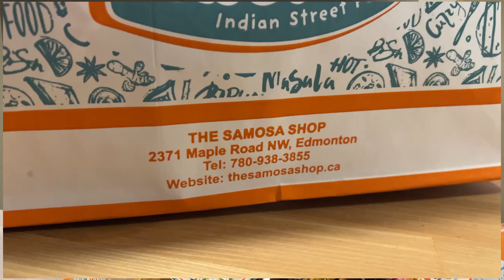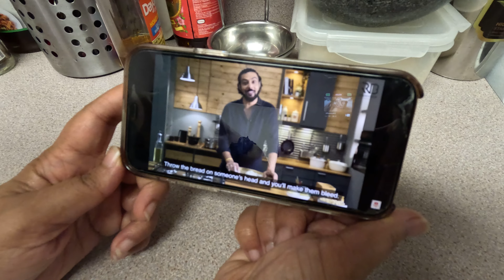3 Best Chole Bhature In Edmonton Canada | Indian In Canada | Hindi Vlog | Vlog#71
Enjoy the famous Indian Street food Chole Bhature in Edmonton , Alberta , Canada.
Shot on - Go Pro 11
Editing software - Adobe Premiere Pro